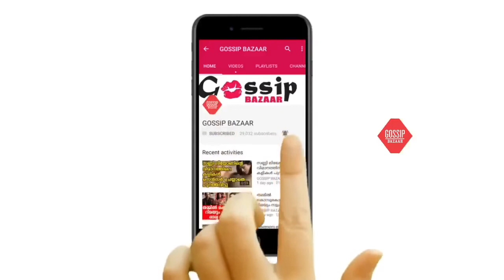വിവാഹം കഴിഞ്ഞ് ദിവസങ്ങള്‍ക്കിപ്പുറം കത്രീന സല്‍മാന്‍ ഖാന്റെ അടുത്തേക്ക്.!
Watch വിവാഹം കഴിഞ്ഞ് ദിവസങ്ങള്‍ക്കിപ്പുറം കത്രീന സല്‍മാന്‍ ഖാന്റെ അടുത്തേക്ക്.!